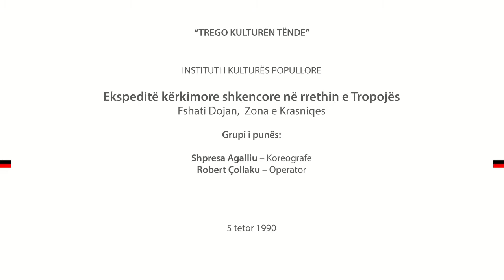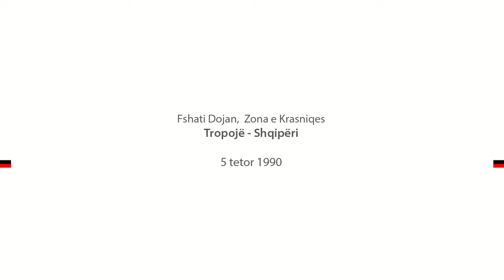'K'cim i anes Gashit' (K'cim veni) Gjyle Basha 1990